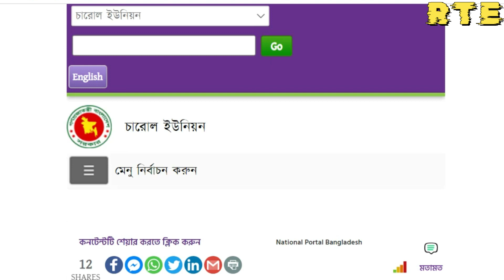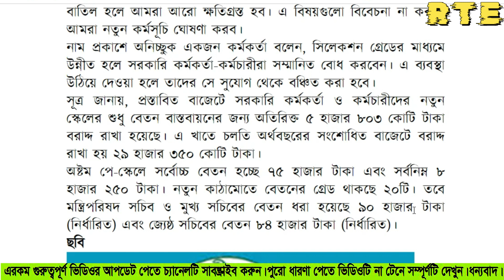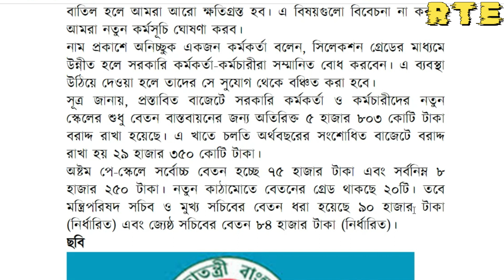সুখবর! বিশেষ বিবেচনায় নতুন পে স্কেল অনুমোদন। পে স্কেলের জন্য মন্ত্রীসভায় উঠছে প্রতিবেদন।